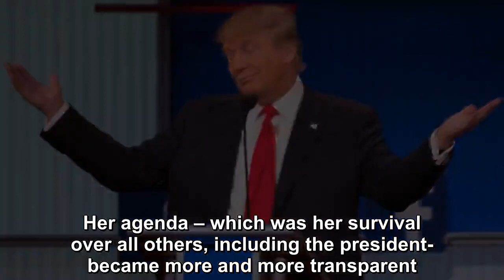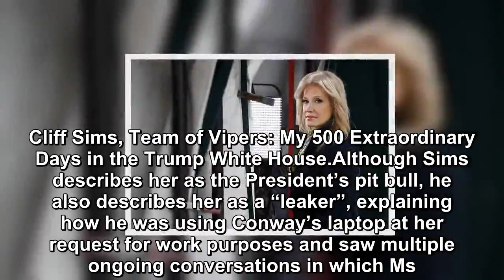KELLYANNE CONWAY GOT CAUGHT TO TRASH DONALD TRUMP OFF CAMERA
“She was a cartoon villain brought to life.” This is how former White House aide Cliff Sims describes Trump senior counselor Kellyanne Conway, in his memoir, Team of Vipers: My 500 Extraordinary Days